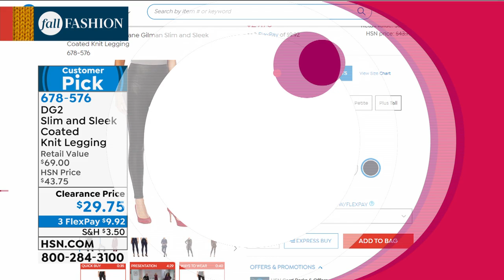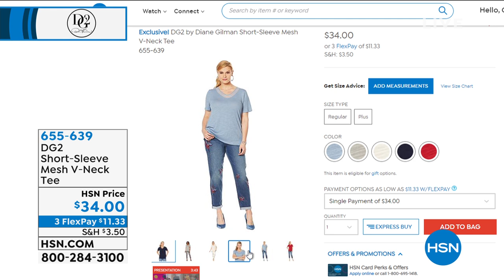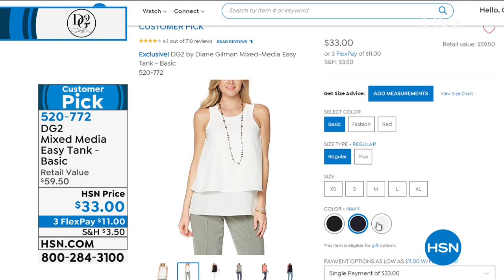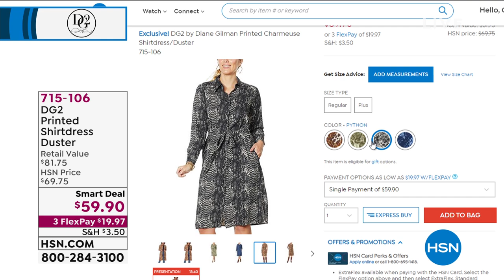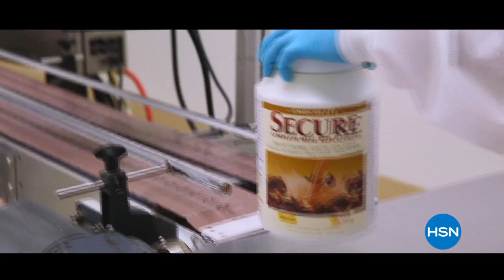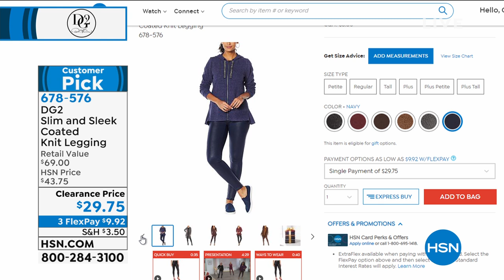HSN | Diane Gilman Fashions 08.20.2020 - 07 PM